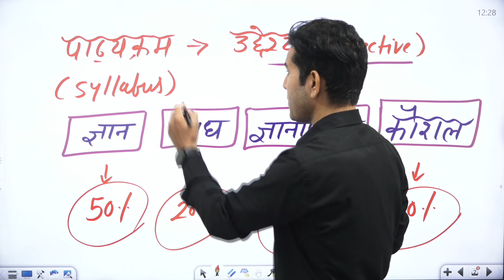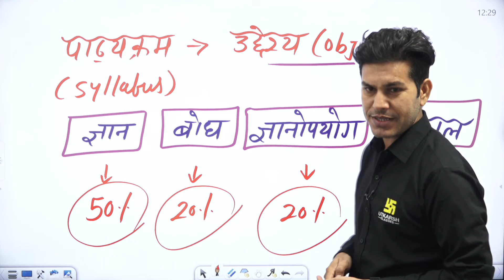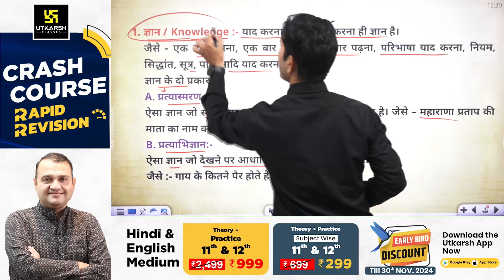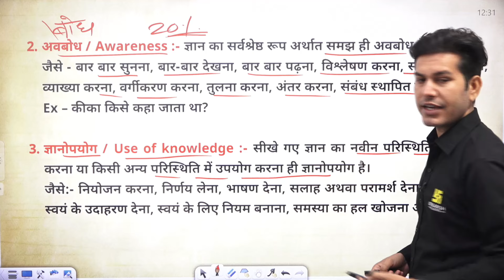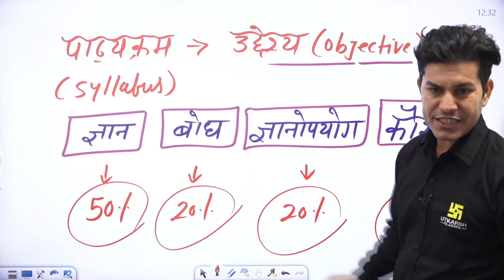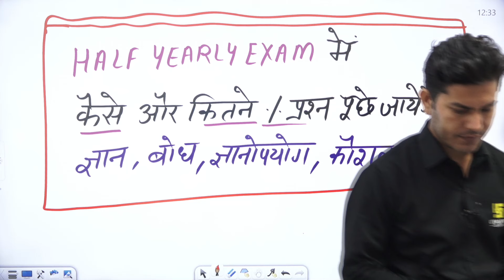Half Yearly Exams 2024-25 : कैसे पूछे जाते हैं सवाल? Complete Analysis | Pratap Sir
🏹Crash Course (Rapid Revision)🔥कक्षा 11 व 12 के विद्यार्थियों की तैयारी को Super Strong बनाने के लिए उत्कर्ष एप में मिल रहें हैं Crash Course वो भी Early Bird Discount के साथ, तो बिना देरी किये आज ही Enroll करें I